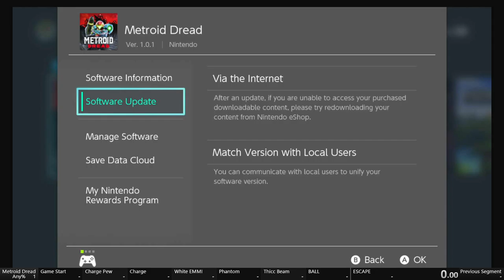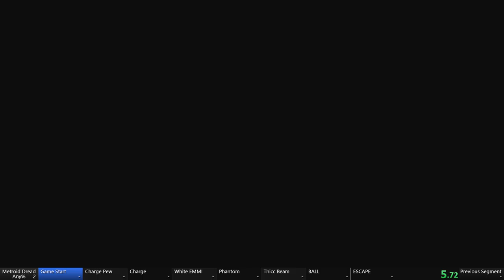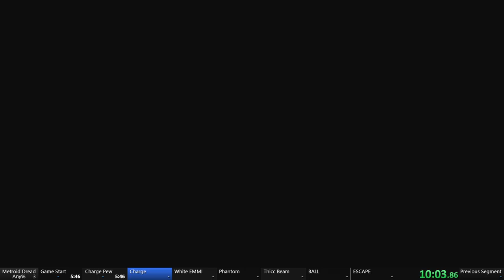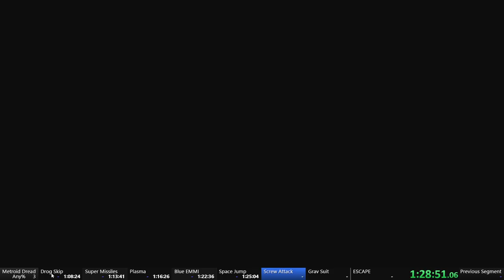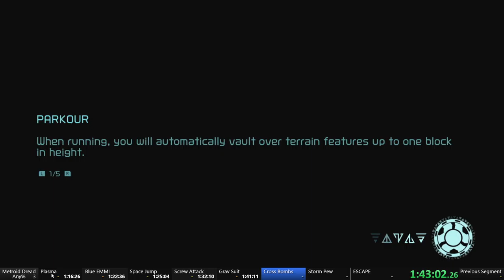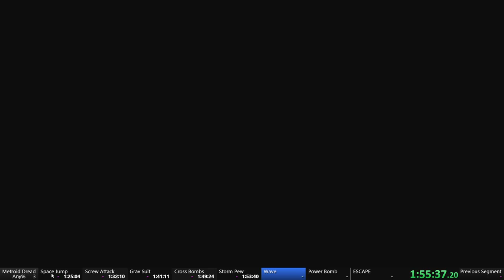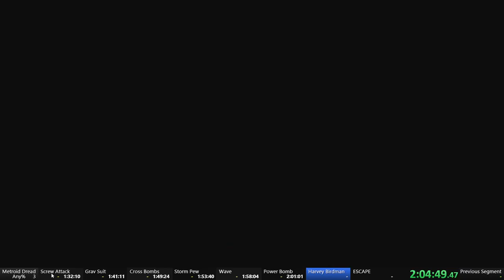Metroid Dread: Speedrun (2:11:56 RTA any%)